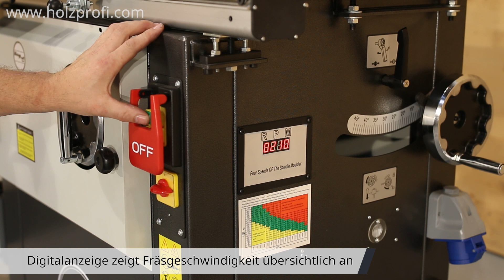Holzprofi Maker | Tischfräse TF1000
Holzprofi Maker präzisions Tischfräse mit Schwenkspindel, Stellringsatz, Formatschiebetisch 1000 mm! Sicherheitslineale am Fräsanschlag CE-Konform

Technische Daten:
Spindelneigung +5° - -45°
Spindelhub 100 mm
Aufspannlänge 100 mm
Drehzahl: 1800/3000
6000/9000 U/min
Werkzeugdurchmesser max. 180 mm
Tischlänge 1000 mm
Tischbreite 360 mm
Formattischlänge 1000 mm
Formattischbreite 240 mm
Motorabgabeleistung 3,5 kW S6 (2,8 kW S1)